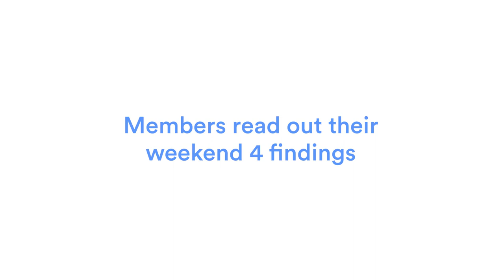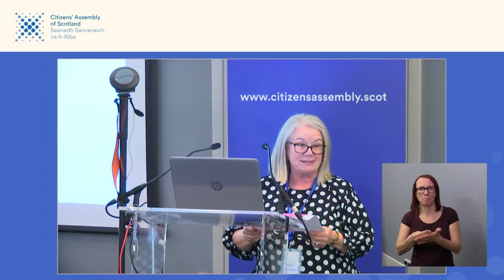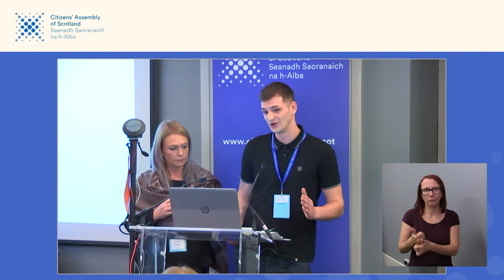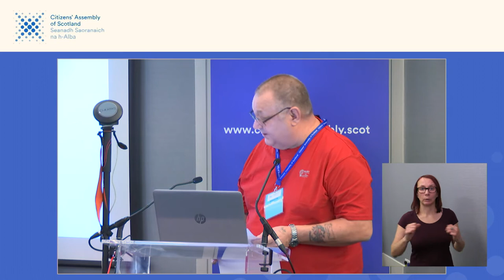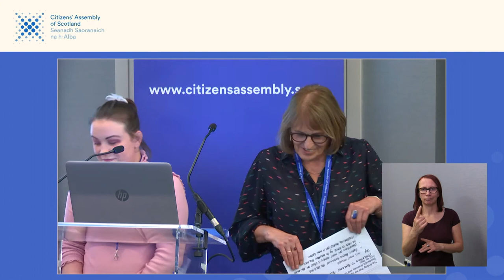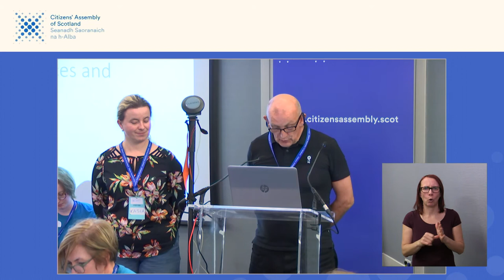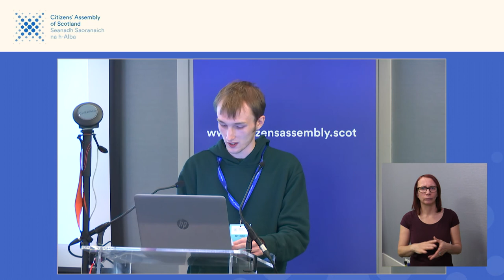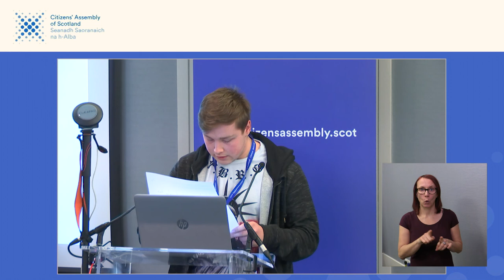Members present findings from Weekend 4 - Citizens Assembly of Scotland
Following deliberation, each table of members present their findings to the room.
- Fairer tax
- Decriminalise some drugs
- progressive taxing
- ✅living wage ❎zero-hours
- More education on tax

and more...